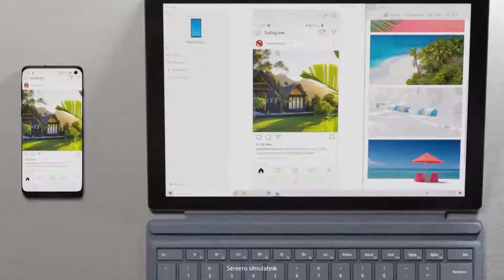Introducing Microsoft Surface Pro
The best notebook of the world of technology